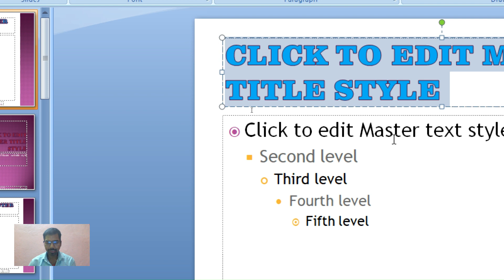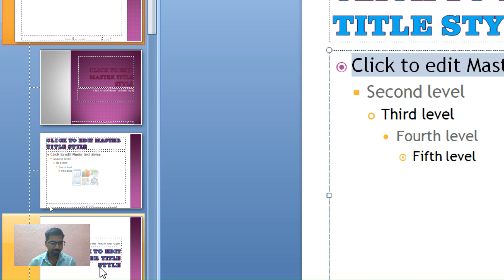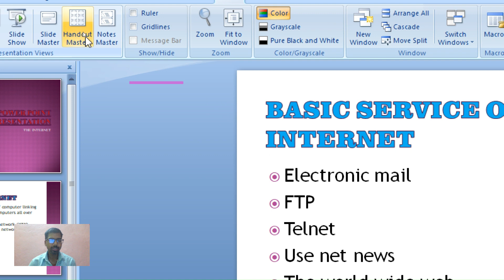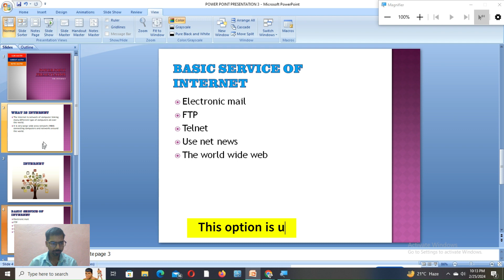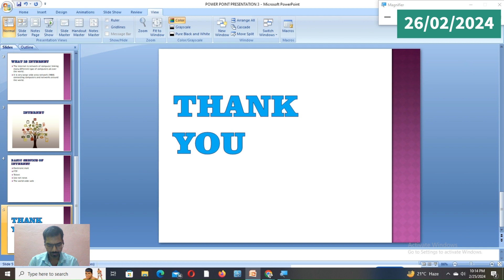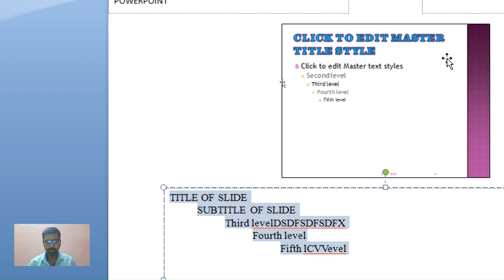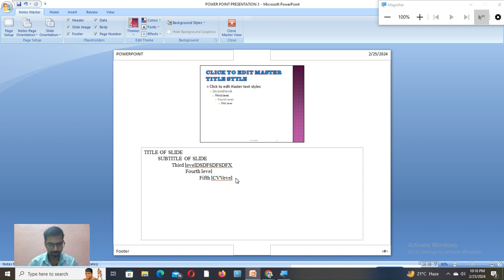How to used Slide Master in powerpoint || पावरपॉइंट में स्लाइड मास्टर का उपयोग कैसे करें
In this video, we will learn how to use slide master, hangout master & notes master in powerpoint.
 online
hp (cpu)
4 GB RAM, 320 GB Hard disk

 DCA (Diploma in computer application)/Certificate
only 199 Rs

How to use subtotal/ group /ungroup in excel || एक्सेल में सबटोटल ग्रुप अनग्रुप का उपयोग कैसे करें |

How to use define name in ms excel || एमएस एक्सेल में डिफाइन नेम का उपयोग कैसे करें

How to use lookup function in ms excel || एमएस एक्सेल में लुकअप फ़ंक्शन का उपयोग कैसे करें

How to use pivot chart in ms excel || एमएस एक्सेल में पिवट चार्ट का उपयोग कैसे करें |